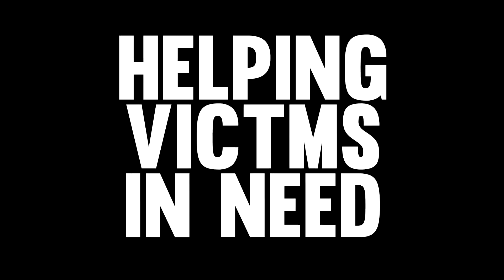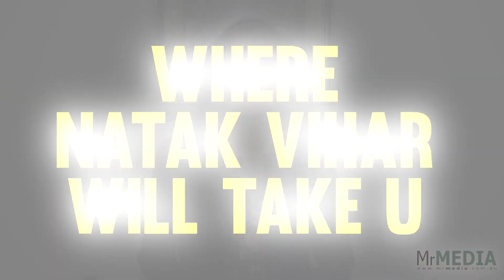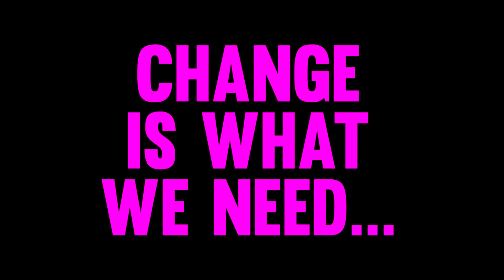Speaking Up About Domestic Violence In Sub Continental Communities - ACHRH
domestic violence  stems from gender inequality and imbalance of power between partners . it  is a prevalent problem in the world including  the sub continental communities. We need to explore the cultural and social  norms that are operating for our immigrant communities form South Asia.

Men get angry and violent because that is how society over thousands of years has programmed them to be. The exact  numbers of migrant women suffering such violence in Australia is unclear.

Dr Manjula O'Connor, founder of the ACHRH, talks about the profound harmful effects of domestic violence, and is joined by young members of the community speaking up against domestic violence, and what can be done to stop it.

People are speaking up about DV, so it won't be covered up. Most of our behaviour is governed by the subconscious level.

People are breaking the silence about DV, so it won't be covered up. Natak Vihar is the first step towards change in behaviours. Most of our behaviours are governed by subconscious thinking. It is only then the change in behaviours can occur, that change everywhere can eventuate.

The Natak Vihar workshops by ACHRH [Australasian Centre for Human Rights and Health], are a way that people can participate, and explore the cultural subconscious thinking patterns, and through engaging in exercises, physical activities and more, can begin to change old thinking, old habits, and work towards change and a difference.

Natak Vihar will have a sphere of influence, mainly to  bring to surface the idea that   DV is a ' thing of the past" and has no place in today's, and future society.

General members of the South Asian community are welcome , you don't have to be involved in domestic violence to participate. Coming forward, being involved, showing support and speaking up, sharing your views makes a difference.